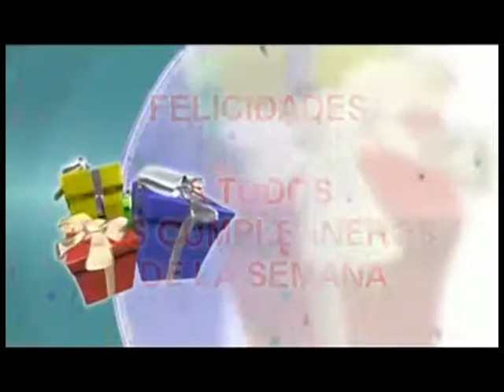Feliz Cumpleaños querido televidente!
Muy feliz cumpleaños de parte de los hermanos Gamboa y de todos los que trabajamos aqui en el canal de la comunidad: FAMILIA TV 21.2 Estaremos en vivo saludándote toda esa semana! en nuestro programa EN FAMILIA 6pm-8pm y 7am-9am (durante el segmento de cumpleaños) sintonizamos...21.2 Houston (reprograma tu cajita digital y busca los nuevos canales) o y escoger el tipo de celular, IPAD o Tablet